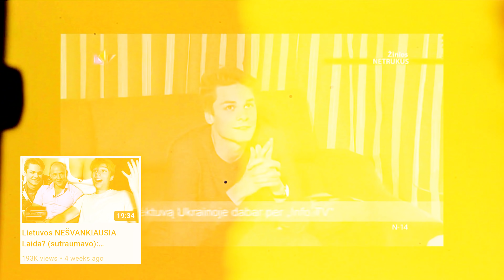Interviu su IMANTU